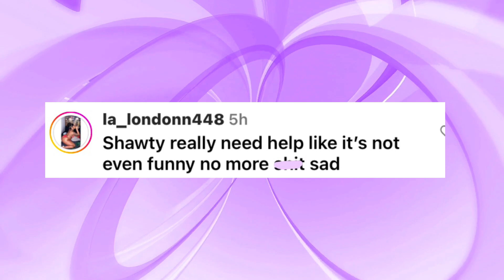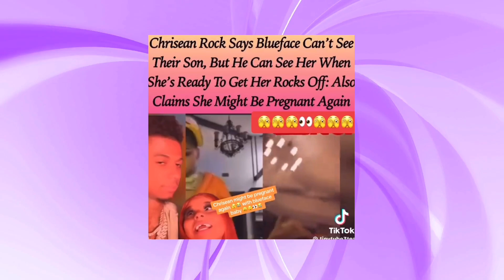Chriseanrock REVEALS She’s PREGNANT With Baby Number #2 By Blueface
It is with a heavy heart that I share the tragic loss of my dear husband, who passed away unexpectedly, leaving us in profound grief and sorrow. He was not just a loving husband but also a caring father, a steadfast friend, and a beacon of strength to us all. Sadly, he departed without a life insurance policy, leaving our family to bear the immense financial burden of his funeral expenses. We humbly request your kindness and generosity to help us say our final goodbyes to a man who touched so many lives. Please consider donating and sharing this page with others. Every contribution, no matter how small, will bring us one step closer to giving him the farewell he deserves. We are so grateful for your support during this difficult time.